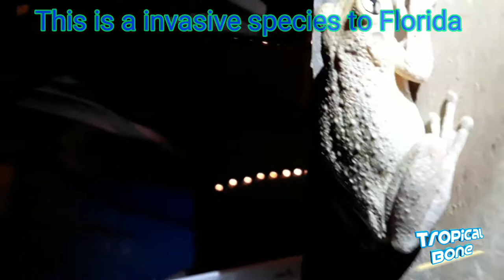Tree frog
Quick video of a Florida tree frog and my backyard also known as a Cuban tree frog an invasive species to Florida which actually eats Florida frogs